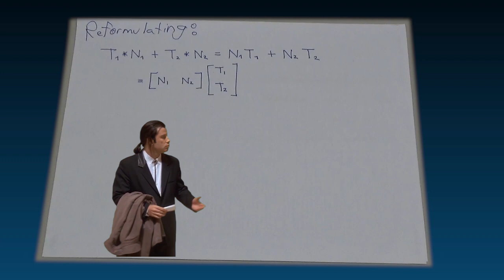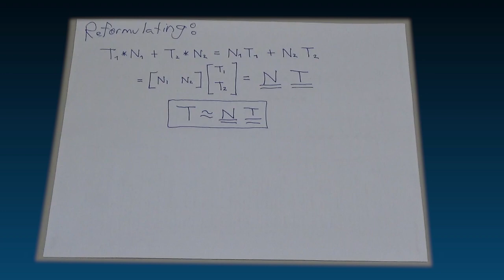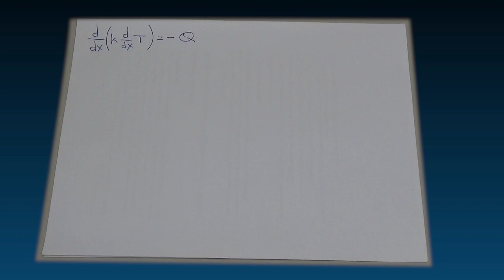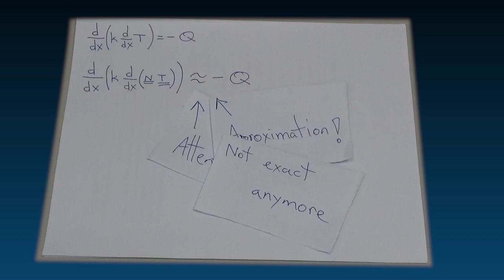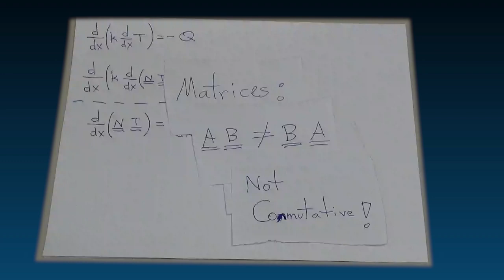FEM1D - Model Approximation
Enmanuel Araujo
Director of the Bachelor's in Computer Science / Director de Ingeniería Informática
Electronics and Informatics Department / Departamento de Electrónica e Informática
Universidad Centroamericana "José Simeón Cañas",
San Salvador, El Salvador, C. A.

Intro and Outro made by / Intro y Outro elaborados por

Héctor Canales
CEO VisualLatam